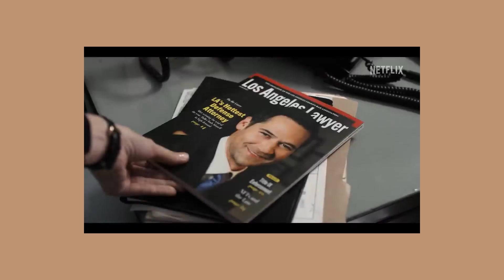The Lincoln Lawyer: Taking the Show to a Whole New Level!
In this review, we dive into the second season of The Lincoln Lawyer and discover how it surpasses its already impressive first season.

From Mickey Haller's character development to the brilliant storytelling, editing style, and exceptional performances, we explore what makes this legal drama a must-watch.

Find out why Season 2 takes the show to a whole new level and keeps viewers on the edge of their seats until the very end!